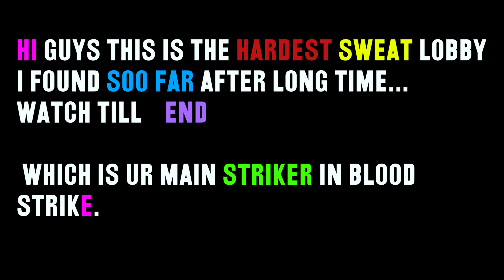BLOOD STRIKE - 69 KILLS BEST P90 LOADOUT Solo vs Squad 4K ULTRA REALISTIC GRAPHICS 240 FPS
Blood Strike Solo Squad Pro Gameplay!

VIDEO EDITING SOFTWARE...
PREMIER PRO

PC SPEC :
RYZEN 7 5800X
3060 TI ASUS ROG STRIX GPU
B550 A GAMING MOTHERBOARD ASUS
360 LIAN LI LIQUID COOLER
16 GB RAM
2 TB HDD
500GB NVME
TD 500 COOLERMASTER CABINET
750 WATT POWERSUPPLY COOLER MASTER